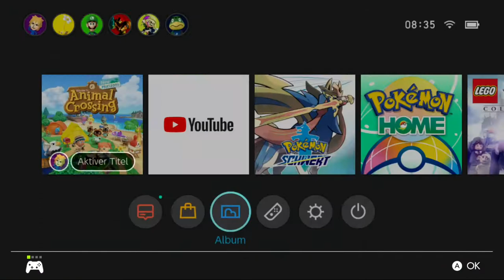Golden Stag - Allotopus Rosenbergi in Animal Crossing: New Horizons